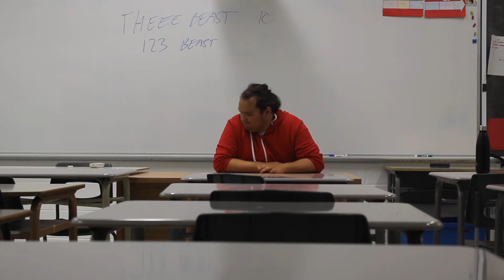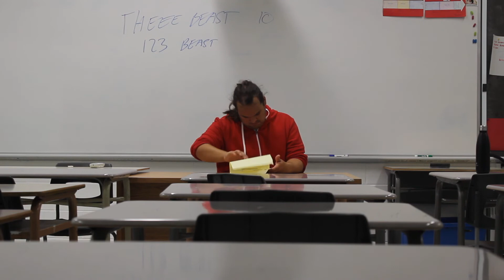Le personnel en "action" pendant Fort Polybel...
Fort-Polybel 2019
Film produit et réalisé par Gabriel Mathias.

Polybel Média 2019